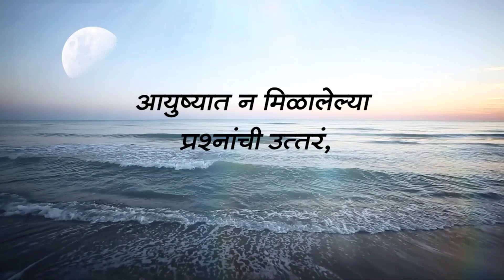Marathi Kavita | Poem On Life |अथांग सागर |मराठी कविता |आयुष्य कविता - vaishnavi chavan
Marathi Motivation |Marathi Kavita on life |आयुष्य कविता मराठी |Marathi Status|आयुष्यातला डाव | Life

कविता:- अथांग सागर..✨

Written and Video Created By:-  VAISHNAVI CHAVAN